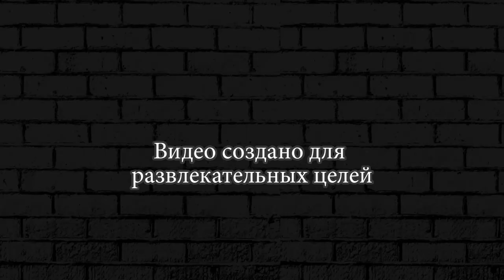Pixel Gun 3D Первый РЕЙД Первый взгляд